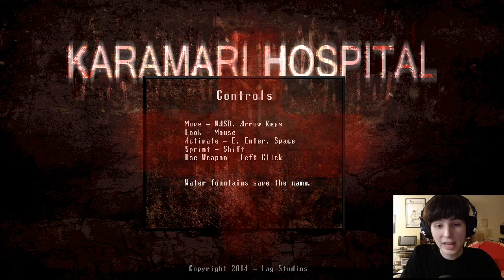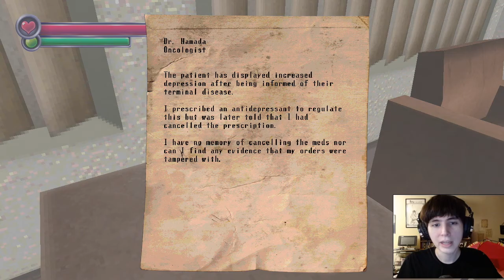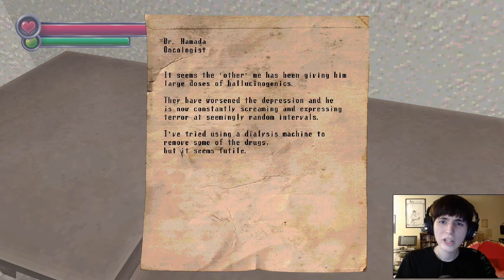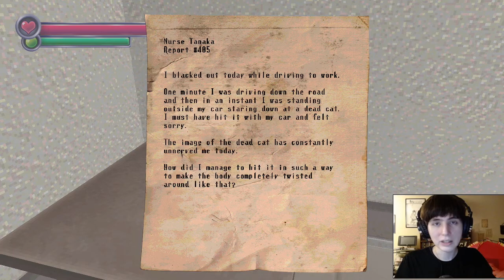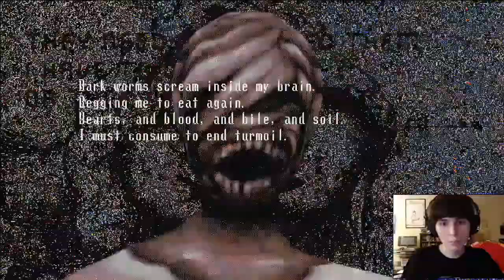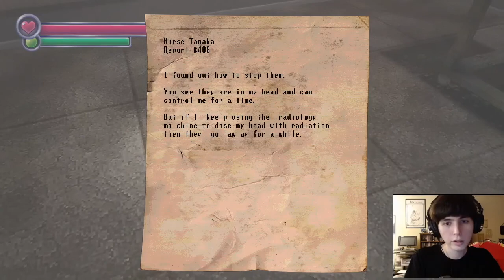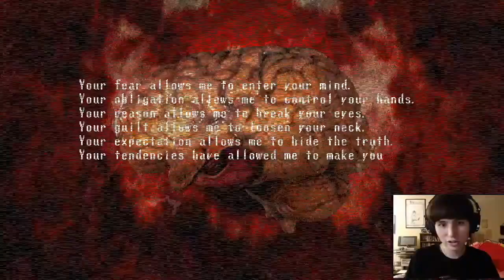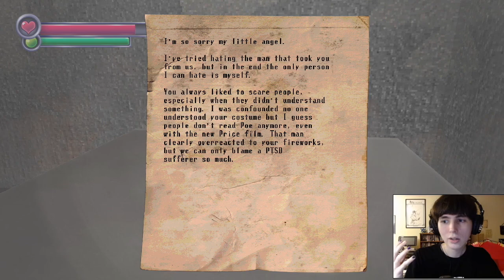WAY SCARIER THAN THE BASE GAME | Spooky's Jump Scare Mansion: Karamari Hospital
Karamari Hospital is the first DLC for Spooky's Jumpscare Mansion, and it places you in a rather hostile hospital crawling with nightmarish entities. And it is a LOT scarier than the mansion proper.